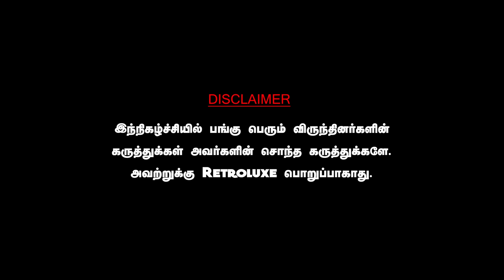திமுக கூட்டணியில் காங்கிரசை வைத்திருப்பதே பெரிய விஷயம், அமைச்சரவையில் இடம் வேணுமா? UMAPATHY DMK CONG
DAWN TOWN
For All Car Detailing Works & Car Accessories